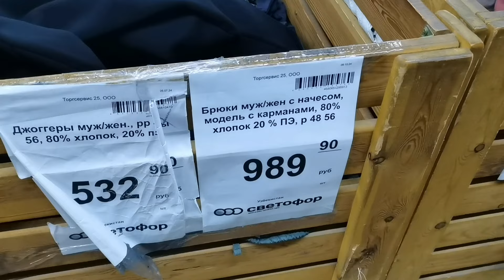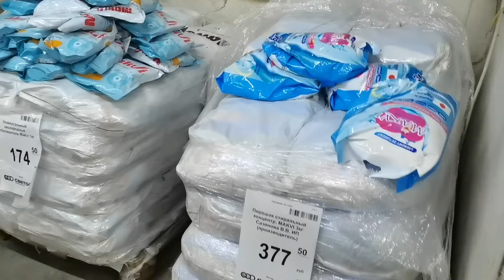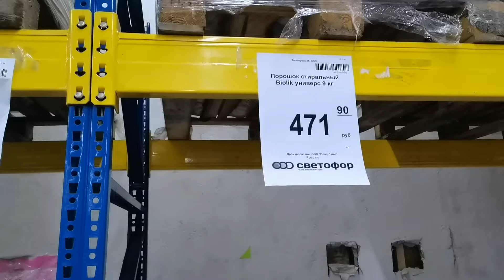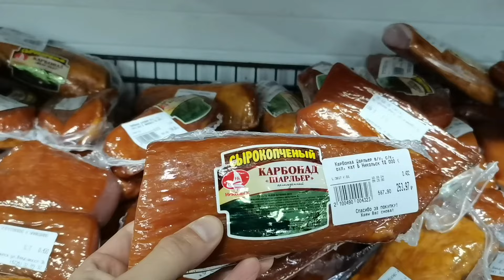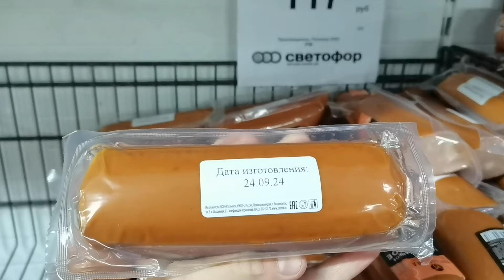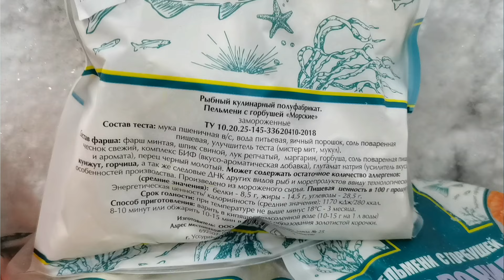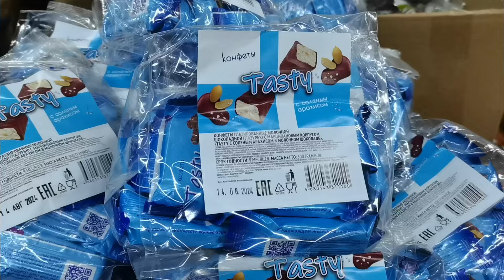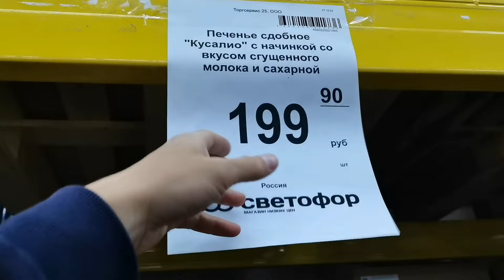Новинки в🚦СВЕТОФОРЕ🚦поражают своим разнообразием! Народу полно, на этих новинках можно сэкономить🔥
Друзья, если у вас виснет ЮТУБ смотрите это же видео